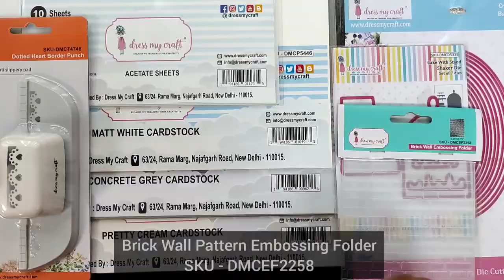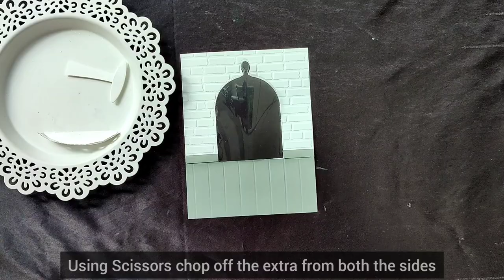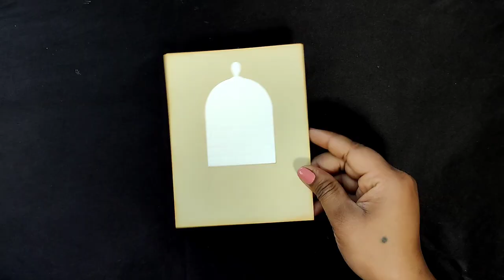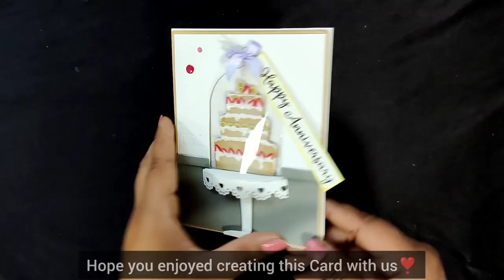Realistic Cake with Stand Card